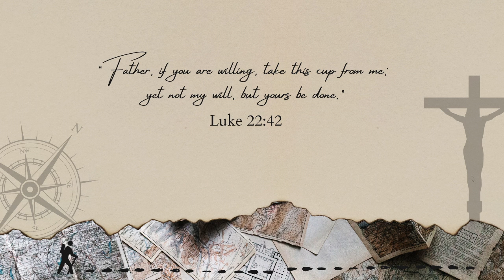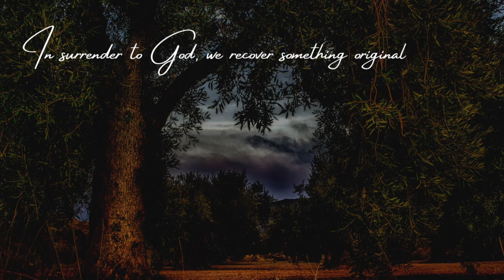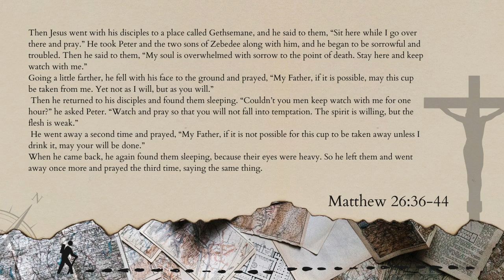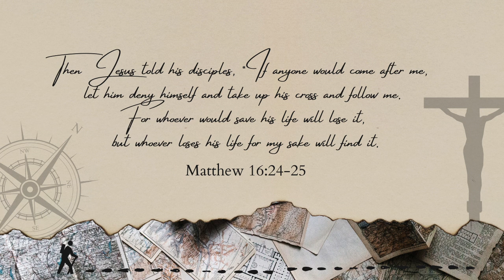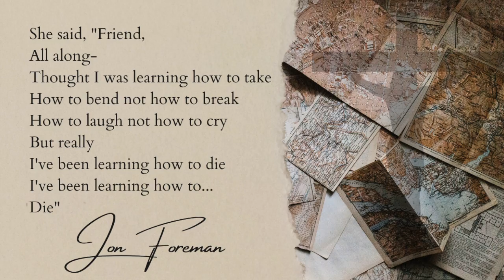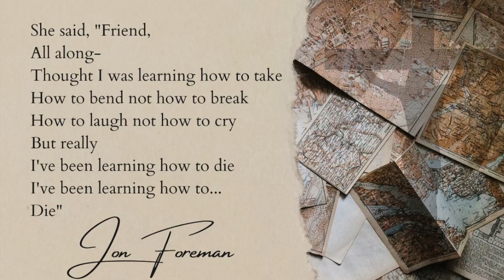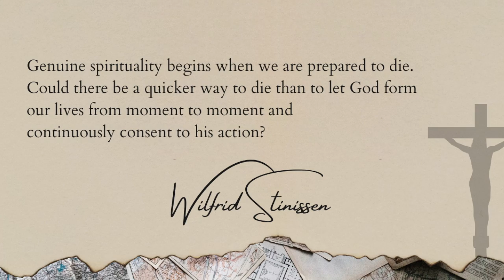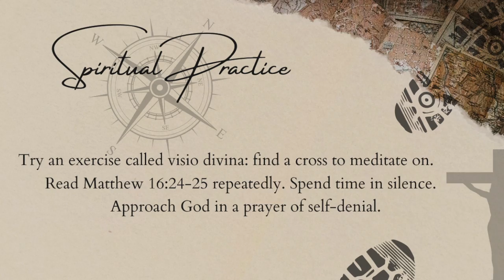Orchard | On the Trail to Skull Hill | Session 4 | theHeart Boone Youth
We attempt to pray Jesus' prayer, that God's will be done in our lives. Discipleship is self-denial that leads to life and to love.

Cover of Jon Foreman, Learning to Die